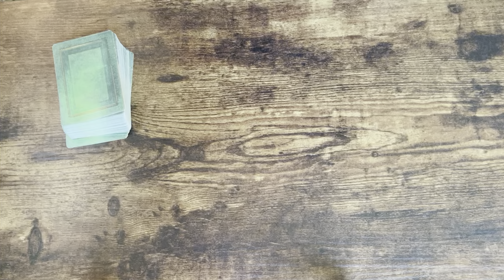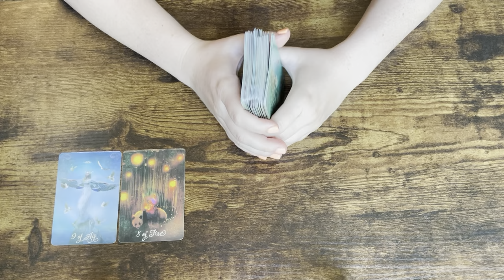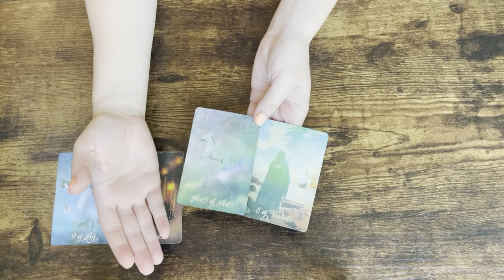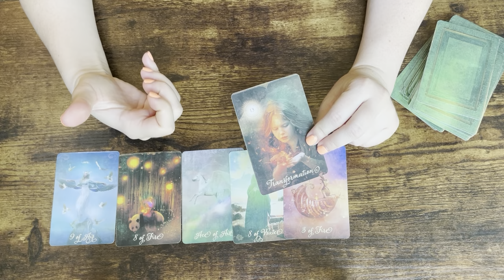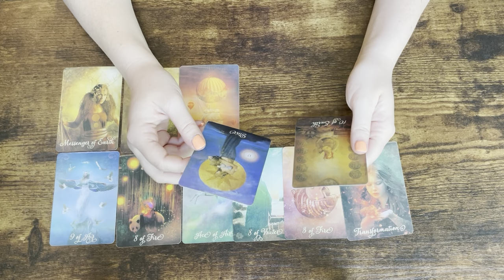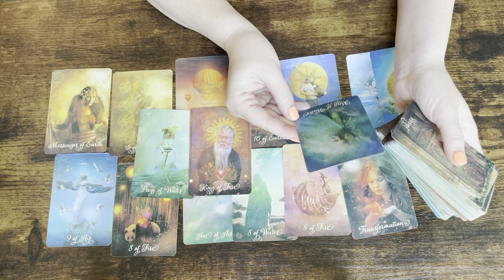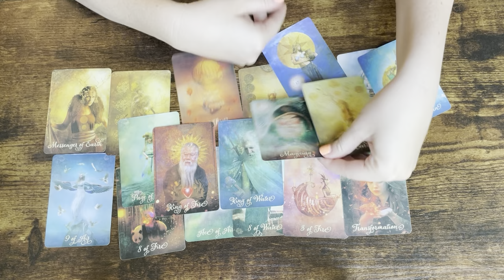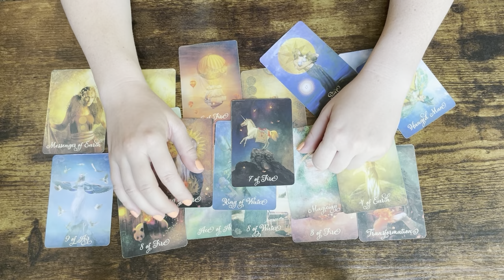CAPRICORN | Timeless Tarot Reading 🦉 But you don’t see this coming! ❤️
Timeless Tarot Readings by Jay | Sirius About Stars

Card Deck: The Good Tarot | Colette Baron-Reid

Link to my eBay shop where I sell crystal healing jewelry and decorations